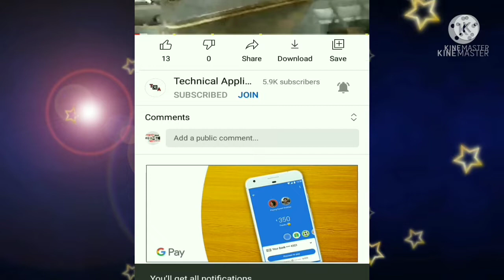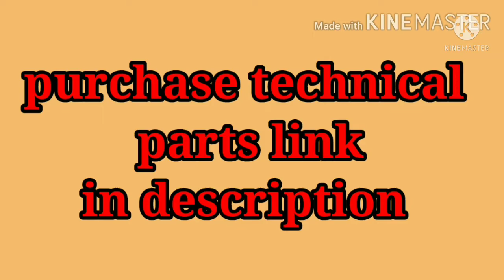AC copper ke round roll ko kaise Sidha Karen, how to straight copper pipe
namaskar doston is video mein Ham baat karenge copper pipe ke bare mein air conditioner mein jo copper pipe bhi use hoti hai usko Ham Jab naya Lekar Aate Hain new copper pipe Lekar Aate Hain vah doston round hoti hai usko Humne Kaise Sidha karna Bina Kisi toll ki madad se Ham bilkul Kuchh usko Sidha kar sakte hain to ismein main aapko bataunga ki aisi ki copper pipe ko Ham Kaise bilkul Sidha kar sakte hain bilkul state kaise kar sakte hain